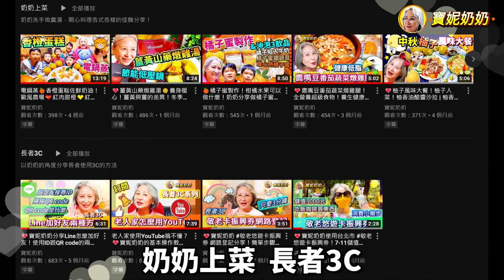奶奶💗衣服穿搭！13件古風新衣褲子洋裝！優雅大方舒適透氣！母親節禮物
😋70歲【寶妮奶奶】古風衣服穿搭😋
奶奶真心喜歡的愛牌，已經穿了10幾年，很適合需要修飾身形，又想要美美的朋友，祝福天下的媽媽，母親節漂亮又快樂！

🎬各節看點
00:00  ➠奶奶修飾身材的新衣
02:17  ➠絲柔花藝洋裝
04:20  ➠棉麻圖騰洋裝
06:25  ➠5上衣3長褲搭配
10:29  ➠奶奶愛漂亮舒服透氣

👚蘭陵加大仿絲涼爽印花洋裝(2入)組H03-03

👚蘭陵限定手染工藝長版(3入)洋裝I03-18

👚蘭陵(5入)輕爽精梳棉寬版顯瘦上衣I03-20

寶妮奶奶擁有十八歲的心靈
白了髮的奶奶有許多人生故事跟大家分享
50年代農村長大的童年、不傳統的家庭教育、與孩子的相處
活在新時代的冒險、人生的勵志故事、歷經風雨的哲學

👑奶奶用自己獨特的風格及幽默
👑【傳承一生的智慧】

💞更多寶妮奶奶的影片
⭐💗韓式炒雜菜！韓國地瓜冬粉！各式蔬菜&梅花肉配料！韓式基礎醬汁做法！營養滿點！色香味俱全

⭐全身清潔愛用品💗刷牙洗臉洗頭洗澡！奶奶曾經全身很敏感！癢癢bye！神農嘗百草找到愛用品！【人生的故事】

⭐與孩子相處的💗葵花寶典！5個重點與祕訣！朋友常問奶奶怎麼跟孩子那麼好！和孩子的朋友也是朋友【孩子的相處】

⭐💛臭豆腐💗肉圓💙四神湯！奶奶愛吃的台灣美食！春天的花都盛開了！跟奶奶一起外出吃台灣特色街頭小吃【人生的故事】

⭐伸筋草藥草茶💗顧筋骨養生保健！奶奶日常沖泡當水喝！保養筋骨的好方法【人生的故事】

⭐頭皮頭髮保養💗梳子按摩&黑色食物！頭皮不老臉就不老！慢慢長出黑髮！3種梳子&黑色食物：黑米！黑芝麻粉【人生的故事】

⭐🌸韓式豆腐鍋🌸韓國大醬！韓國辣醬！海鮮肉片蔬菜豆腐一起滾！寶妮奶奶版本的香濃好滋味【奶奶上菜】

⭐奶奶💗快樂生活的1要4不要！要常說好話！不要計較！不要比較！不要亂叫！不要閒著！【人生的故事】

⭐奶奶💗自拍日常一天！早餐營養麥片粥！社區曬太陽鄰居聊天！外出與好友用餐聊養老院！【人生的故事】

⭐【70年代日本留學】EP4💗服裝設計畢業秀！寶妮奶奶穿自己設計的禮服走秀！40年前只有23腰 | 人生經驗皆寶貴

⭐電鍋蒸🍊香橙蛋糕佐鮮奶油！歐風農場💝紅肉甜橙💛紅香橙！在家也能輕鬆簡單製作的橙子甜點！ft.阿貓小姐【奶奶上菜】

⭐💗薑黃山藥燉雞湯🌞養身暖心！薑黃與薑的差異！冬季燉湯就要用"AMERCOOK"節能低壓鍋！可隨時開蓋料理！低壓快速省時保留食物營養【奶奶上菜】

⭐🍊橘子蜜製作！柑橘水果可以做什麼！奶奶分享做橘子蜜！沖泡各式飲品💛橘子蜜陷入牛奶💙橘子蜜鐵觀音💚暖心熱橘子蜜🍊歐風農場大珍珠柑【奶奶上菜】

⭐💗奶奶的弟弟【🍊歐風農場柑橘果園】收成紀錄片！跟拍三天山坡地平地採收柑橘驚險畫面！各式稀有絕跡柑橘品種說明！如何保存柑橘100天